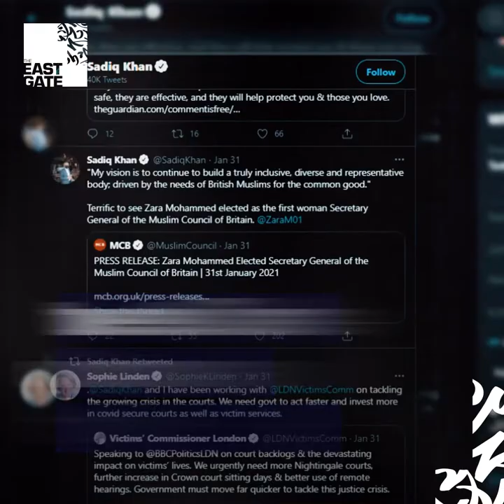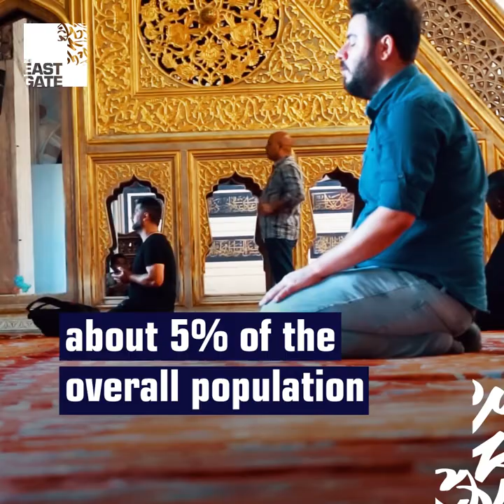Scot Zara Mohammed, the first female who leads the British Muslim Council.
First woman elected head of Muslim Council of Britain.